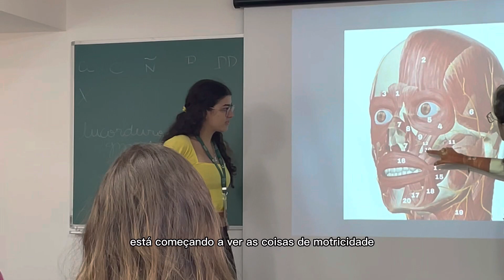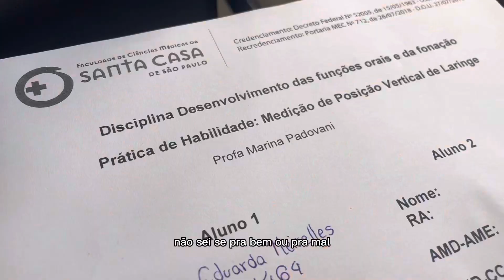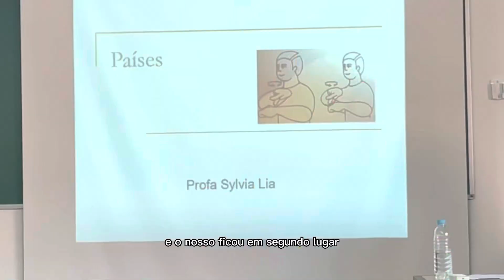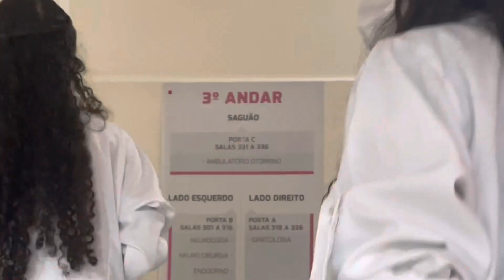Vlog de 1 semana no terceiro semestre de fonoaudiologia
Testando por aqui um vídeo diferente, primeiro vlog na faculdade. Tentei mostrar as coisas mais legais que aconteceram ao longo de 3 semanas e gostei muito do resultado.
Vocês preferem vídeos mais curtos ou mais longos aqui no canal ? Comentem aqui que isso me ajuda demais a saber o que vocês gostam pra eu trazer mais aqui